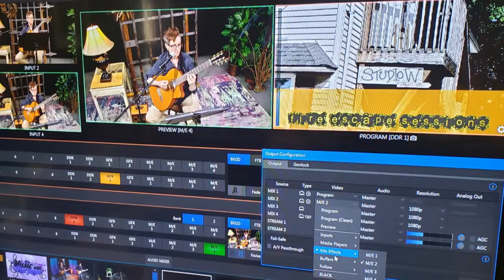Thank you to the musicians participating in Fire Escape Sessions 2020